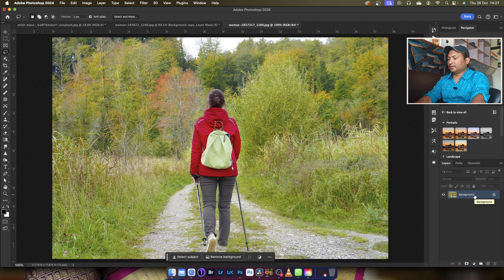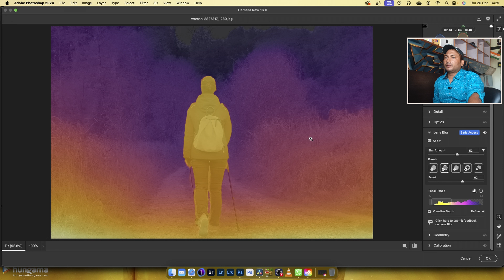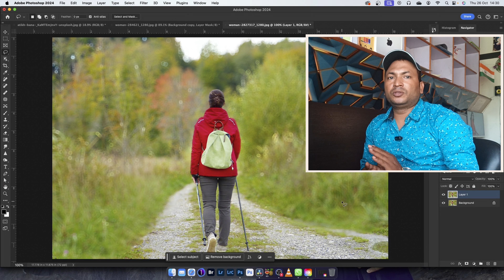End Of Pro Lenses ? New Tool "BLUR LENS" in Photoshop 2024 Tutorial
krishnas studios
split screen
adobe premiere pro
adobe ai
4 split screen effect in premiere pro
photoshop ai
adobe ai
adobe firefly
adobe photoshop generative fill
black and white effects
photoshop tutorial in hindi
premiere pro ai,filmora
Final Cut Pro
DaVinci Resolve new update
photoshop new update
premiere pro ai
after effects ai
adobe ai
freeze frame
adobe firefly
DaVinci Resolve
after effects new update
premiere pro new update
premiere pro hindi tutorial
adobe photoshop beta
ai adobe
background remove
how to remove in photoshop
photoshop 2023
adobe background remover
change background in photoshop
remove background
adobe beta
krishnas studios
spot remove
background
adobe photoshop beta
photoshop 2023
adobe ai
adobe firefly
capture one
adobe photoshop
photoshop remove in background
remove backround
face clean
how to clean face in photoshop
remove acne in photosho
Krishnas studios
passport photo
photo
background
adobe photoshop beta
photoshop tricks